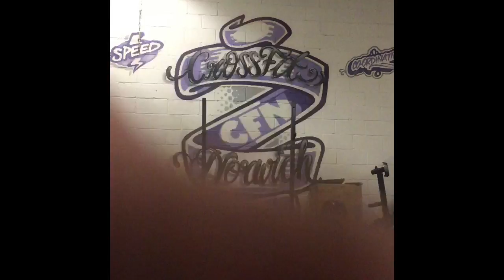2016 Compilation 1